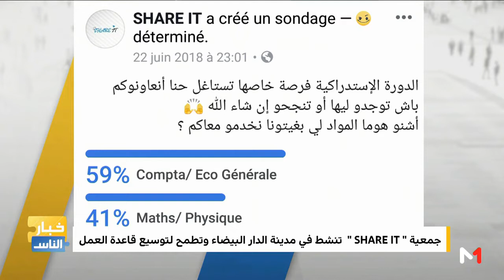"منصات" .. تفاعل رواد مواقع التواصل الاجتماعي مع جمعية "Share it"